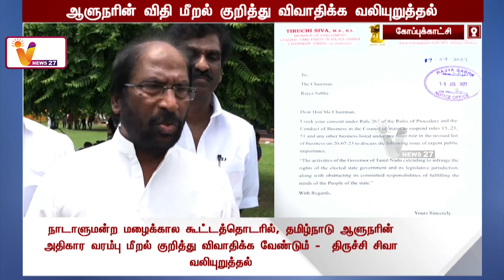ஆளுநரின் விதி மீறல் குறித்து விவாதிக்க வலியுறுத்தல்